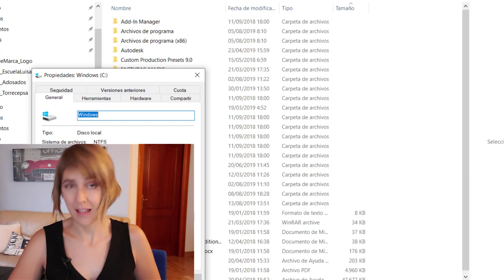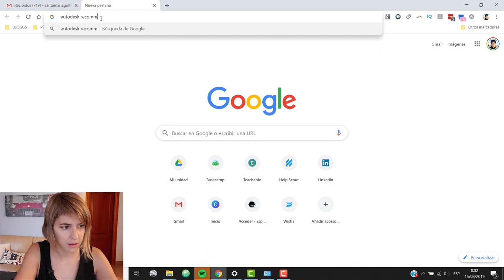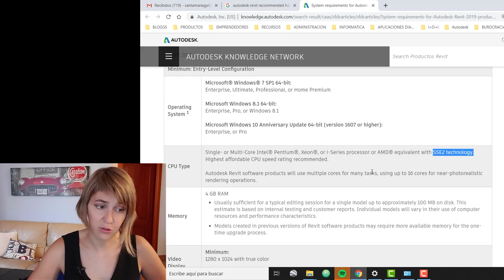Mejor ordenador para parte 1/2: Errores que puedes evitar (y que yo cometí)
aquí tienes un ordenador actual con características similares al que se ve en el vídeo. (enlace de Afiliación)

¿Quieres saber en qué me fijo a la hora de elegir el ordenador para trabajar con Revit? Te cuento cómo es el ordenador que tengo ahora mismo y en qué me equivoqué al elegir.

Como me ha quedado un vídeo muy largo, en el próximo te cuento qué ordenador elegiría hoy. Cuando lo publiquemos te dejaré también aquí el artículo con la serie completa y toda la documentación. :D